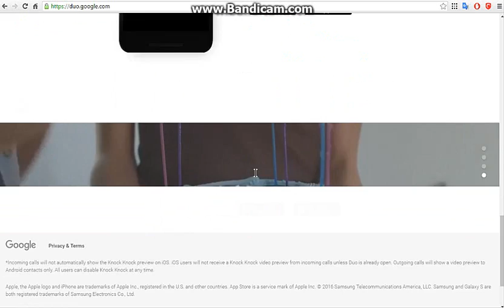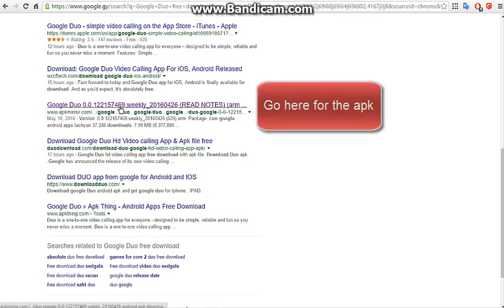Google Duo Download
Google  Duo on Android and iOS
Links-